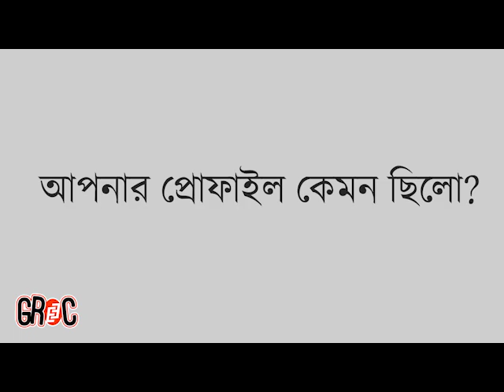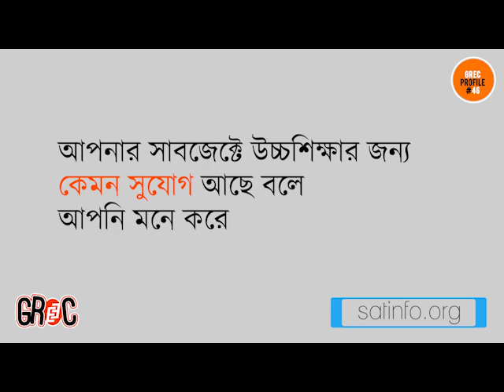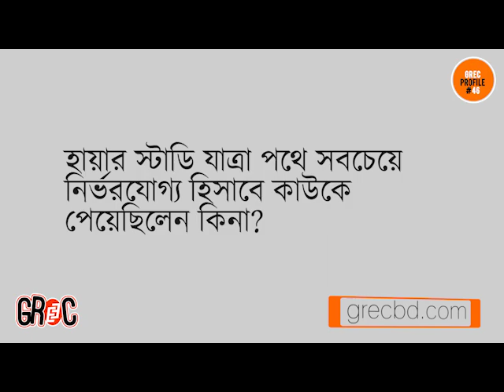GREC Profile | Ep 38 | Md. Hridoy | Pharmaceutics & Darg Design, Phd, Temple University, USA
শেখ মোহাম্মদ হৃদয় ডিপার্টমেন্ট ট্যুরে না গিয়ে সময়টাকে কাজে লাগিয়ে কিভাবে নিজের জিআরই প্রস্তুতি নিয়েছিল শুনুন তার নিজের মুখেই।
২০১৭ সালে ঢাকা বিশ্ববিদ্যালয় থেকে ব্যাচেলর অফ প্রফেশনাল ফার্মাসি কমপ্লিট করেছেন। ব্যাচেলরে তার সিজিপিএ ছিল ৩.৭৮ যা পরবর্তীতে ডব্লিউইস করার পরে বেড়ে গিয়ে ৩.৮৮ হয়েছে। তিনি জি আরই স্কোর করেছেন ৩০৯ আর তার টোফেল স্কোর ছিল ১০০। বর্তমানে ফল ২০১৮ তে ইউএসএ'র টেম্পল ইউনিভার্সিটিতে যাচ্ছেন ফুল ফান্ডেড এ্যাডমিশন নিয়ে।

প্রতিনিয়ত নতুন নতুন টিউটোরিয়ালের আপডেট পেতে আমাদের অনলাইন সার্ভিস সমূহের সাথে যুক্ত থাকুন।